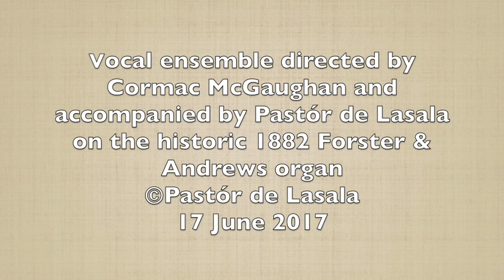Music from a nuptial Mass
Excerpts from a Nuptial Mass celebrated at Sacred Heart Mosman on 17 June 2017
Vocal ensemble directed by Cormac McCaughan
Organist: Pastór de Lasala